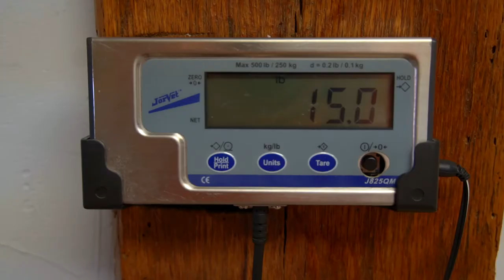15 Week Old Hungarian Vizsla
15 week update with Booter. Our Hungarian Vizsla puppy. In this video we share is weight and compare him to household items. Enjoy